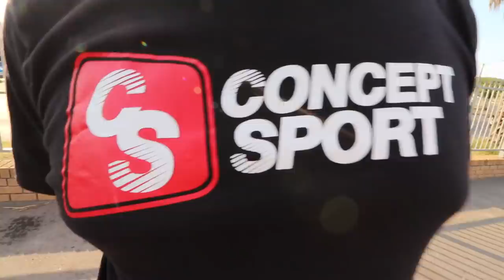Eersterivier Park Off at its FINEST (by Fred)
Order placement is open till the 15 MAY 2021, so be sure to place your orders by then 👀

Prices are as follows:
- Tshirts : R200
- Hoodies : R500
- Caps : R180
- Headbanners : R250
- Stickers: R30 (Small Window Logo's)